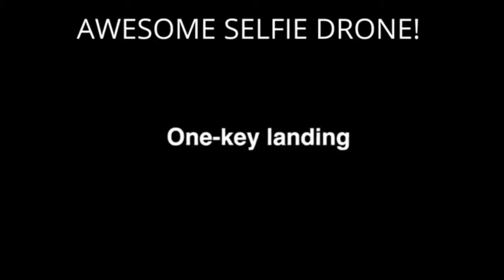"Elfie" WiFi Selfie Drone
The perfect gift for a loved one!
Tag a friend who could totally use this!